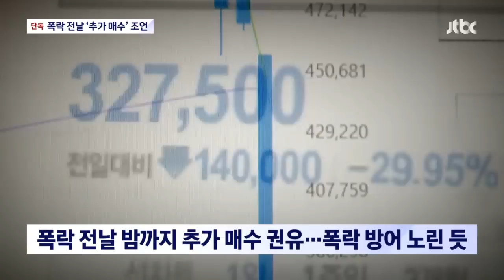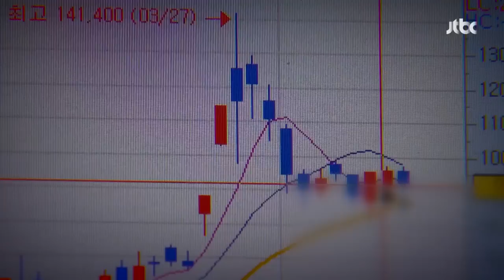[단독] 폭락 전날에도 "지금이 매수 기회"…폭락 후엔 "다시 불려줄게" / JTBC 뉴스룸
다단계 주가조작단이 지난 월요일부터 시작된 폭락사태를 미리 알고 있었던 정황도 있습니다. 바로 전날 밤 투자자들에게 싸게 살 수 있다며 추가 매수를 권했습니다. 폭락이 시작된 뒤로는 투자자에게 다시 주가조작해서 불려놓을 테니 걱정말라고도 했습니다.